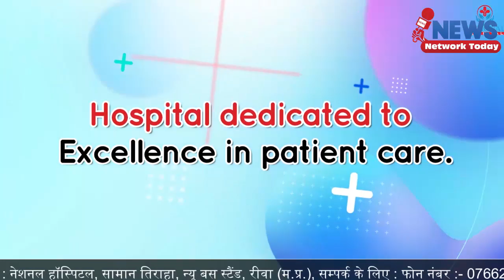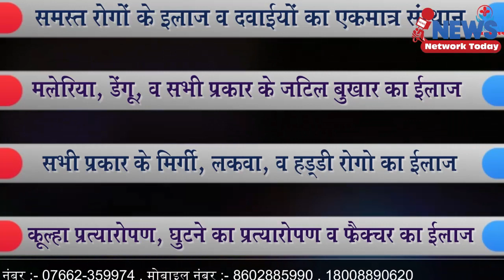भाजपा को रामकृष्ण से कोई मतलब नहीं अपने फायदे से मतलब वीडियो वायरल ||NEWS NETWORK TODAY